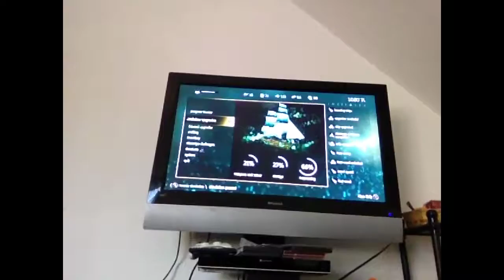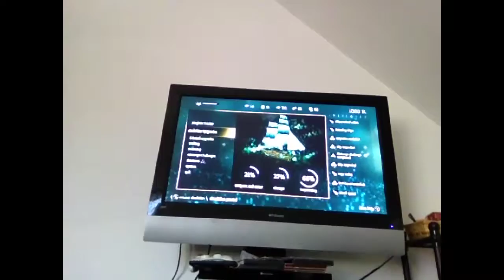Assasins creed 4 Battling the GREAT WHITE SHARK